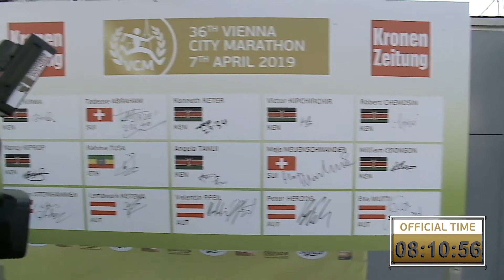Vienna City Marathon 2019 - Start Highlights - Moderation Ronny Leber & Musik DJ Stari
Der Vienna City Marathon ist mit über 45.000 Läufern einer der größten der Welt und jedes Jahr ein absolutes Volksfest. 2019 durfte ich erstmals den Start moderieren. Es war eine Riesenfreude mit dem ganzen VCM Team gemeinsam diesen Marathon zu eröffnen.

2001 bin ich selbst einmal diese 42,195 km durch die schönste Stadt der Welt gelaufen. 18 Jahre später wieder am Start... diesmal allerdings unter anderen Voraussetzungen.

Dieses Video ist ein Zusammenschnitt der Highlights von 1 Stunde vor dem Start bis hin zum letzten Startblock. Erlebe nochmal alle Emotionen, die dieses Event für jeden Läufer zu etwas ganz besonderem machen.